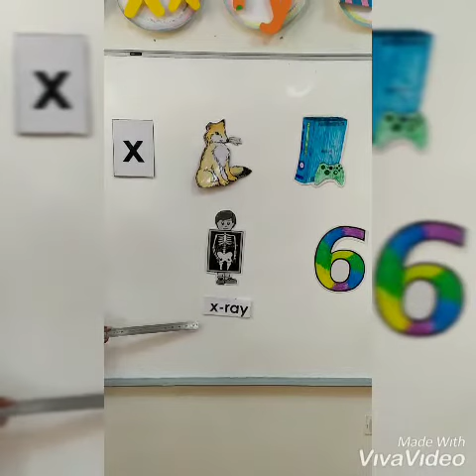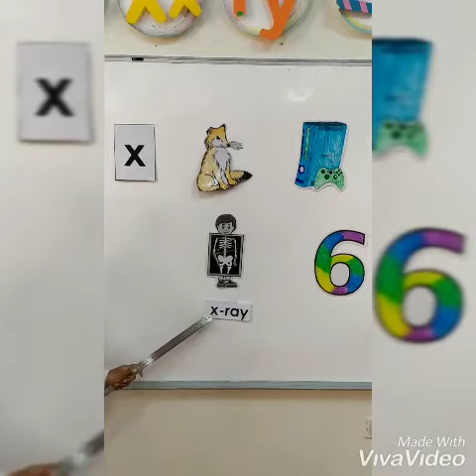Letter x.... N.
Video from Marwa Mokhtar